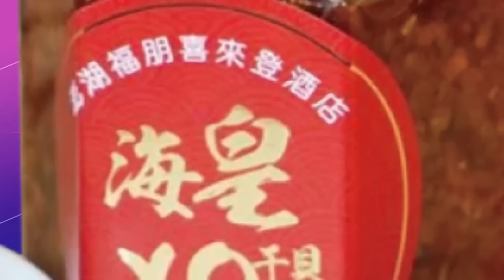【盧秀芳辣晚報】美不斷"誘打"刺激陸 台灣一次又一次被逼近懸崖邊緣 @中天新聞CtiNews 精華版